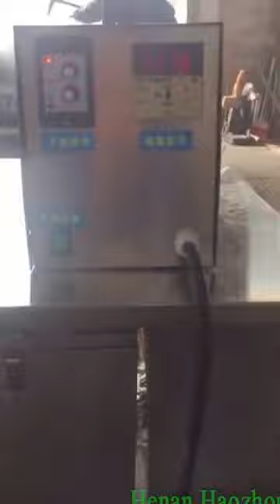electric steam cleaner washing car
from Henan Haozhou Machinery
Sales rep: Nancy Ng
Skype ID: nancy.wit